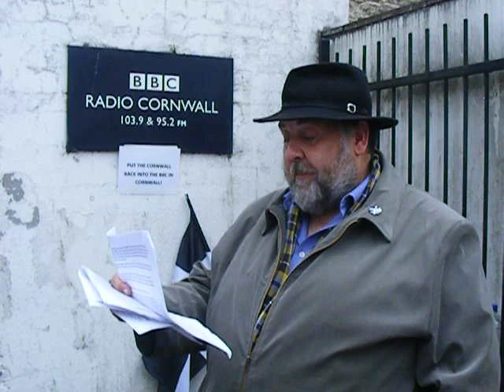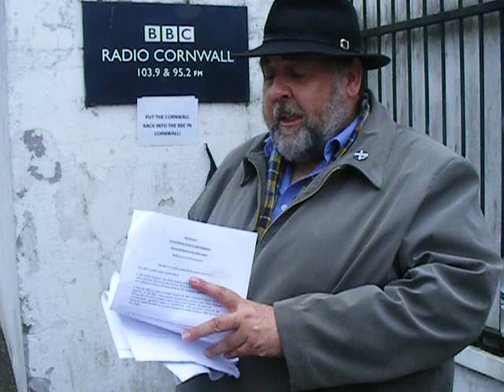Mike's BBC protest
Mike Chappell holds a 24 hour protest outside BBC Radio Cornwall. He is destroying his TV licence because the BBC in Cornwall do not show any support for the area they are meant to represent.  He is not alone in this. Even members of the BBC themselves have supported his claim.